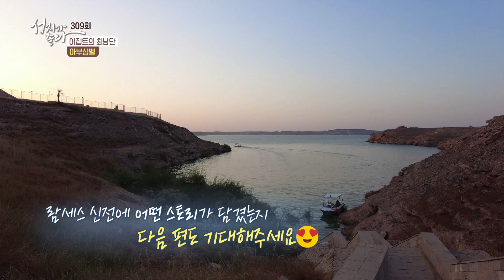이집트 최남단 APGALK0309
성지가 좋다 309회
이집트 최남단
아부심벨